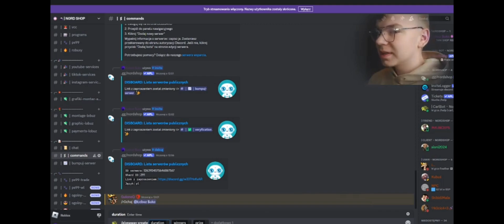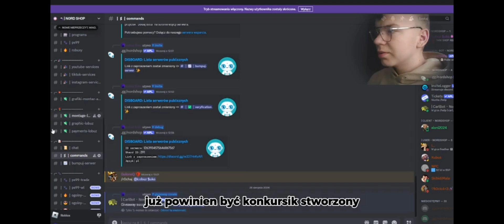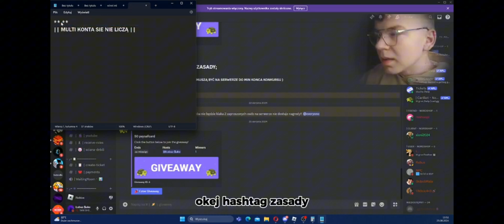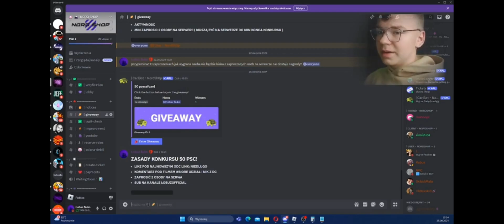WIELKI POWRÓT + KONKURS NA 50 PAYSAFCARD / PSC!! 🔥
Siema Jestem Łobuz Nazywam Się Łukasz mam 14 Lat I nagrywam dla Fanu!

Moje SocialMedia! 💙